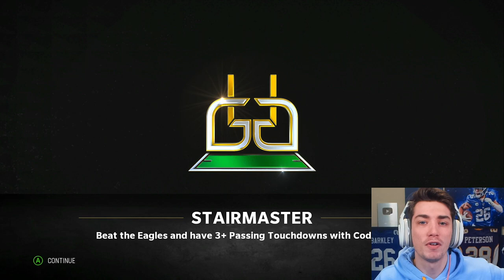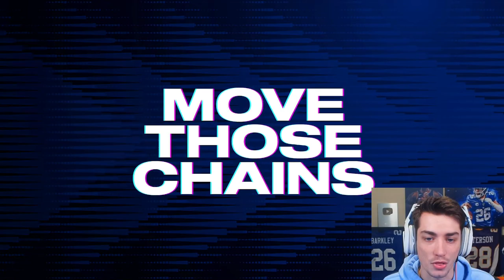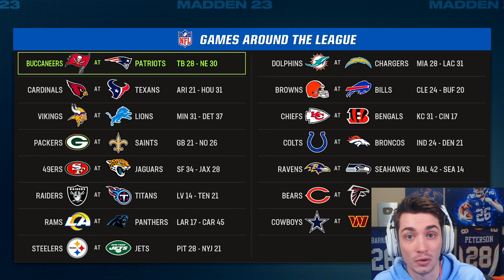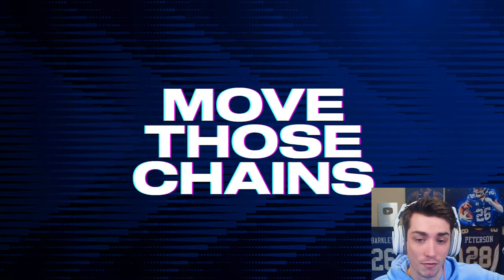I made a change at Quarterback... Giants Franchise Madden 23